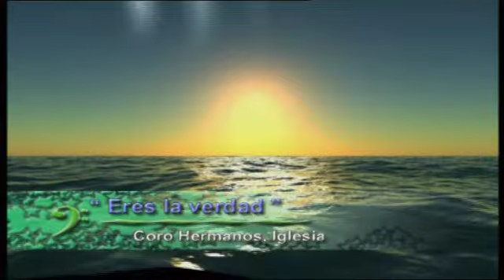TEOFILO FILMS CORO TEMPLO. VIDEOCLIP OFICIAL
VIDEOCLIPPRODUCIDO POR TEOFILO FILMS DIGITAL.